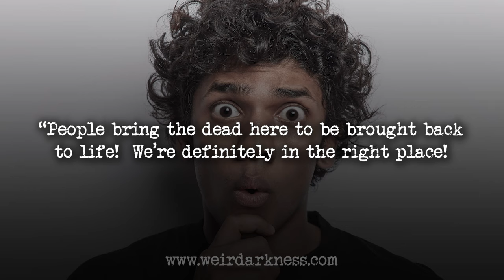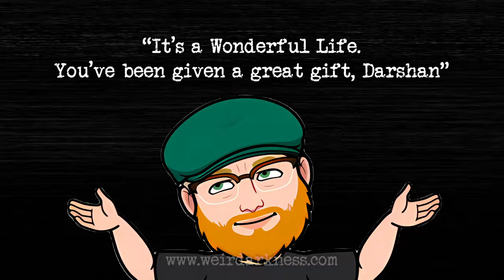“Pothole Brings Man Back From The Dead”